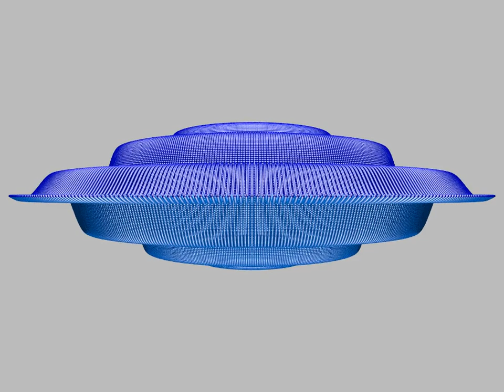wave 03142020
alien craft? :☺